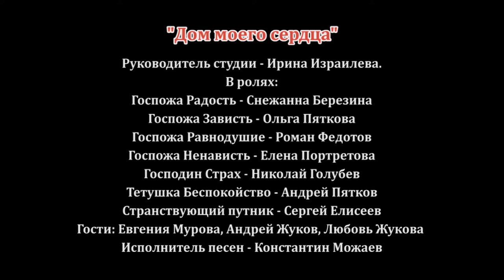"ДОМ МОЕГО СЕРДЦА" - спектакль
"ДОМ МОЕГО СЕРДЦА" - спектакль поставленный театральной студией "Ступени". Рыбинский дом - интернат для престарелых и инвалидов. 2015 г.